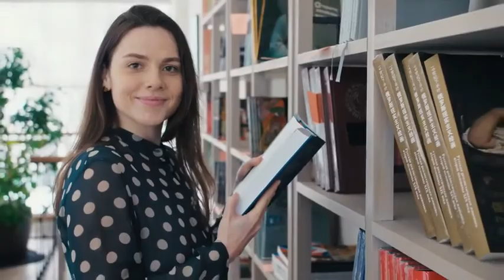इसे कहते हैं संघर्ष करना Best Study Motivation 🔥 Padhai Status 📚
Sadhai status

Study motivation

Mtudy motivation status

Motivational video

Motivation status

Motivation video

Motivational status

Status

Motivation

Padhaai status

Padhai motivation status

Padhai

Exame motivation status

Motivation songs

Exame motivation

Exame status

Best Powerful Study motivation for
 students

Most powerful study motivation

Student's life struggle